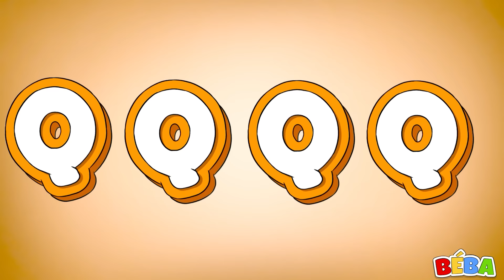AUTA NA VÝLETĚ | České písničky pro děti | 60 min dětských písní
Písníčka o autech, která si vyrazila na výlet po celém světě. S veselou písní o autíčkách si procvičíte barvy a jeětě se dozvíte, kde žíjí jaká zvířátka. :-) Tak vyražte s námi na ceslu kolem světa. :-)

Nově jsme i na SPOTIFY a APPLE MUSIC !!!
Najdete nás i na YouTube Music. Stačí napsat: BÉBA :)

Přidejte se k nám na našem Facebooku a napište nám! 🙂

Nevíte jak už zabavit své miminko? Dětské písničky jsou ideálním doplňkem pro každodenní změnu činnosti dítěte, kterým podpoříte správný vývoj dítěte. Zpěv a říkadla, která mají obrovský kladný vliv na rozvoj dítěte, nabízejí spojení rytmu a řeči nebo zpěvu s pohybem a jsou jedním ze základních prvků, které pomáhají dětem k dobrému rozvoji řeči. Důležité je samozřejmě mít na paměti, že to není jediný způsob jak rozvíjet dítě, veškeré činnosti dítěte by měly být v rovnováze.

Hudba, zpěv a grafika: BÉBA (Honzík)
Animace : Ájinka

Skákací, Zvířecí písnička, Bobrovská loupež a další...